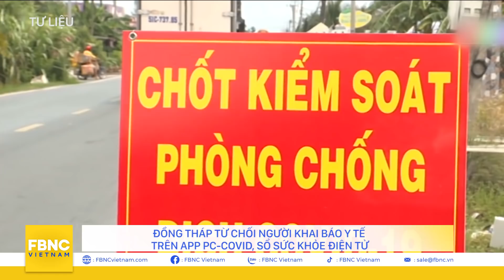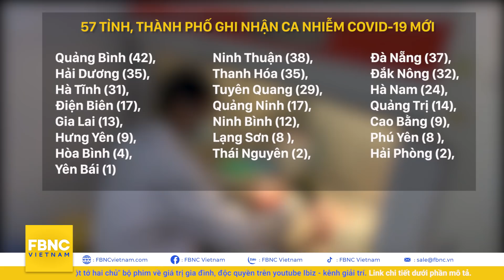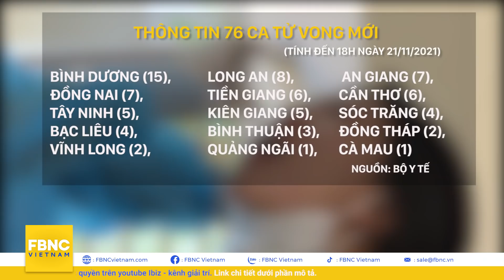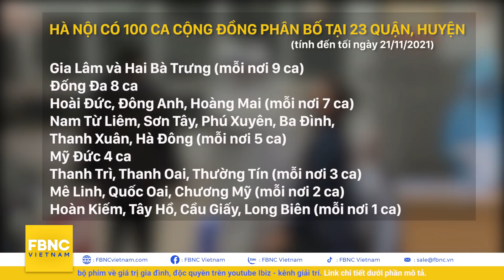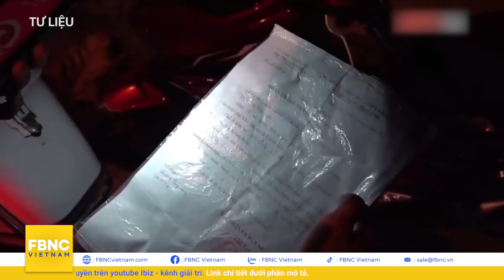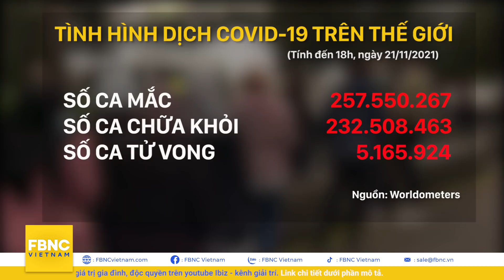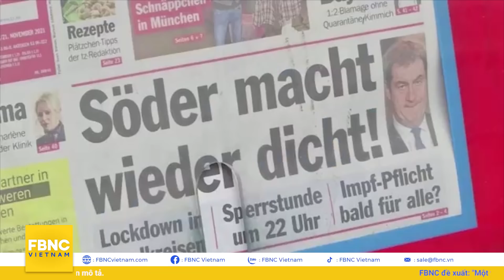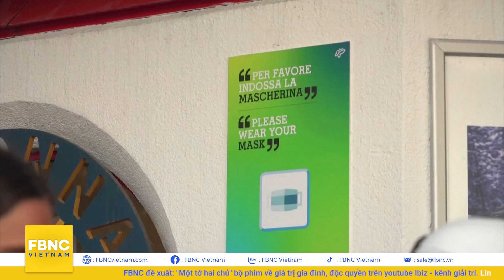Tin tức Covid-19 mới nhất hôm nay 22/11 | Dich Virus Corona Việt Nam hôm nay | FBNC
CẬP NHẬT TRONG NƯỚC
CẢ NƯỚC CÓ 9.889 CA MỚI, NGÀY ĐẦU TIÊN TP.HCM KHÔNG GHI NHẬN CA TỬ VONG SAU NHIỀU THÁNG
NGÀY THỨ 5 LIÊN TIẾP, HÀ NỘI GHI NHẬN HƠN 200 CA NHIỄM/NGÀY
TP CẦN THƠ LIÊN TIẾP GHI NHẬN HÀNG TRĂM CA NHIỄM MỚI
DỊCH BỆNH LAN RỘNG, NHIỀU ĐỊA PHƯƠNG Ở ĐIỆN BIÊN NÂNG CẤP ĐỘ LÊN VÙNG VÀNG, CAM VÀ ĐỎ
TRONG 10 NGÀY, THÁI BÌNH ĐÃ GHI NHẬN HƠN 750 CA MẮC COVID-19
TỪ HÔM NAY: KARAOKE, VŨ TRƯỜNG, MASSAGE, QUÁN BAR TẠM DỪNG Ở TÂY NINH
NGUY CƠ DỊCH BỆNH CAO, BÌNH THUẬN SIẾT CHẶT HOẠT ĐỘNG ĐI LẠI, BUÔN BÁN
CHỈ ĐẠO YÊU CẦU XÉT NGHIỆM 3 NGÀY/LẦN, NGƯỜI LAO ĐỘNG Ở LÂM ĐỒNG KÊU TRỜI
ĐỒNG THÁP TỪ CHỐI NGƯỜI KHAI BÁO Y TẾ TRÊN APP PC-COVID, SỔ SỨC KHỎE ĐIỆN TỬ
CHỈ SỐ LÂY NHIỄM TRUNG BÌNH 7 NGÀY ĐẠT MỨC KỶ LỤC, ĐỨC CẢNH BÁO MÙA ĐÔNG “U ÁM”
CHÂU ÂU VẬT LỘN TRONG COVID-19, Ý VẪN MỞ LẠI CÁC KHU NGHỈ DƯỠNG TRƯỢT TUYẾT
THÁI LAN ĐỨNG THỨ HAI ĐÔNG NAM Á VỀ SỐ CA NHIỄM MỚI TRONG NGÀY
TRUNG QUỐC GHI NHẬN SỐ CA NHIỄM MỚI GIẢM NHẸ
"TRUNG QUỐC ĐÃ TIÊM ĐƯỢC TỔNG CỘNG 2,42 TỶ LIỀU VẮC XIN NGỪA COVID-19
MỸ TIẾN SÁT MỐC TIÊM 450 TRIỆU LIỀU VẮC XIN NGỪA COVID-19
"CỰU THỦ TƯỚNG Ý SILVIO BERLUSCONI TIÊM MŨI VẮC XIN TĂNG CƯỜNG
CHUYÊN GIA: ĐỨC ƯU TIÊN TIÊM TĂNG CƯỜNG BẰNG VẮC XIN MODERNA LÀM CHẬM QUÁ TRÌNH TIÊM CHỦNG
"HÀ LAN: NGƯỜI DÂN AMSTERDAM BIỂU TÌNH PHẢN ĐỐI CÁC BIỆN PHÁP PHÒNG CHỐNG DỊCH
- Giải trí :
FBNC
ĐỒNG TIỀN THÔNG MINH - CUỘC SỐNG THÔNG MINH